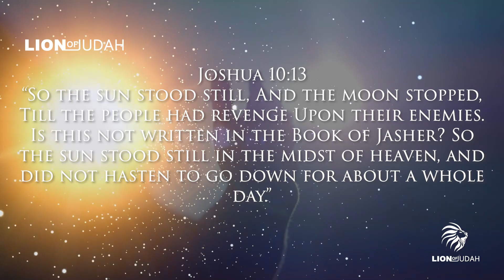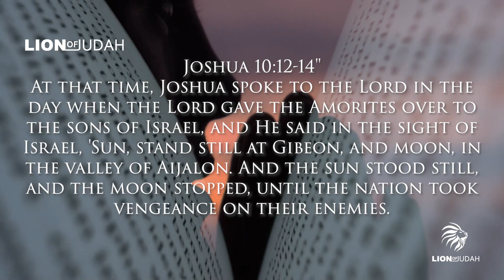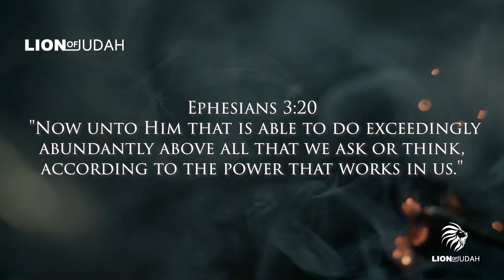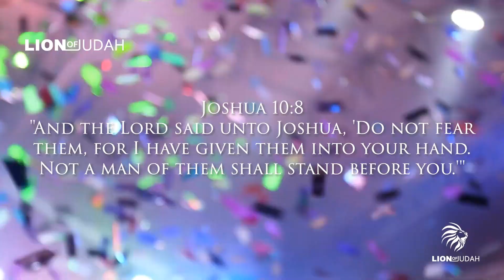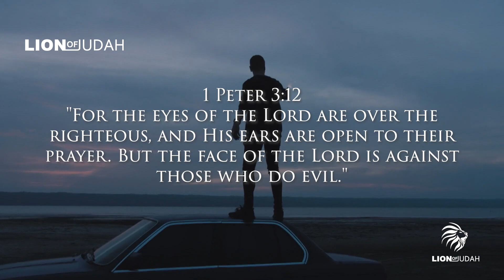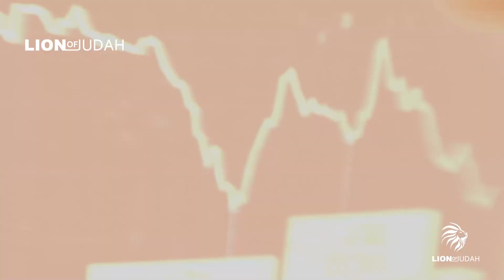The Day The Earth Stood Still (This May Surprise You)